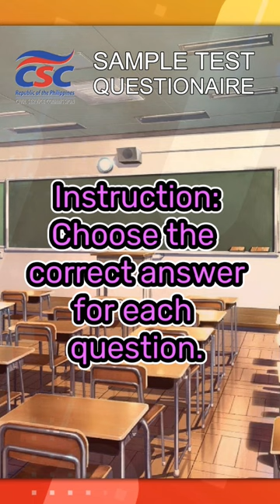Civil Service Examination Reviewer - English Grammar and Correct Usage Sample Test #9